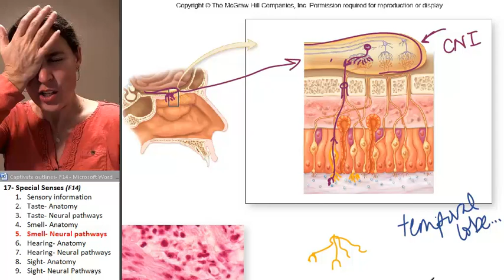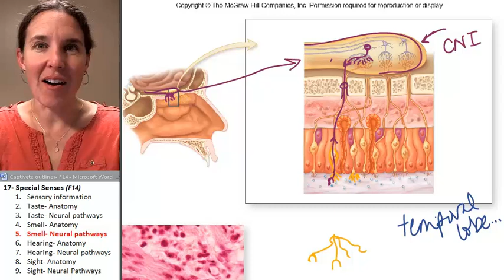Special Senses 5- Olfactory pathways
Part 5 in a 9 part lecture on Special Senses in a flipped Human Anatomy course taught by Wendy Riggs. CC-BY. Watch the whole lecture (all 9 videos) by going to the PLAYLIST